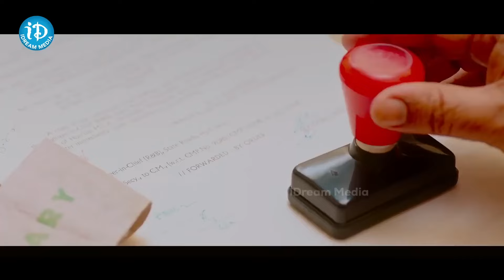Vennela Kishore and Posani Murali Krishna Ultimate Comedy | Top Telugu Comedy Scenes | iDream